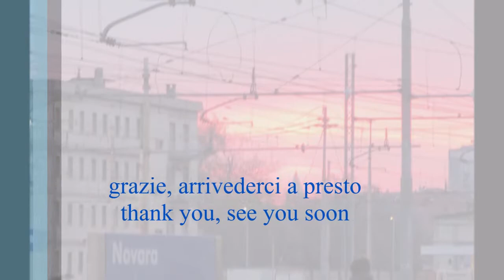Discorso Fighter Family Torino Nibiru earthquakes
Gennaro Gelmini ci descrive ampiamente le ultime novità su Nibiru in arrivo, in un discorso a Torino, sul lungofiume Po.